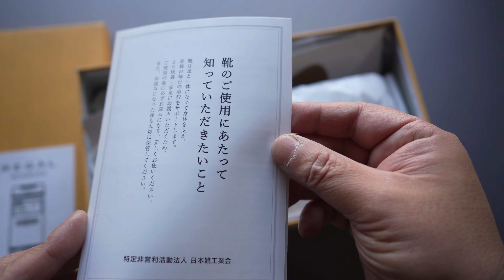REGAL｜リーガル｜2504 NA｜Unboxing & Review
I decided to wear some more leather shoes in 2024.
These are from Regal of Japan, but in historical context,
It is also significant that they have acquired a license to sell American shoes in Japan.
Part number 2504, a big best-seller with such an American traditional feel, is
The appeal of these shoes is that they can be repaired and can be used for
a long time with a look that you will never get tired of.

2024年はもう少し革靴を履こうと決めてみた。
これは日本のリーガルのものだが、歴史的な背景から見て、
アメリカのシューズを日本で売るライセンスを取得したことも大きい。
そんなアメリカのトラッドを感じさせる大ベストセラーの品番2504は
修理も可能でずっと愛用できる飽きないルックスが魅力。